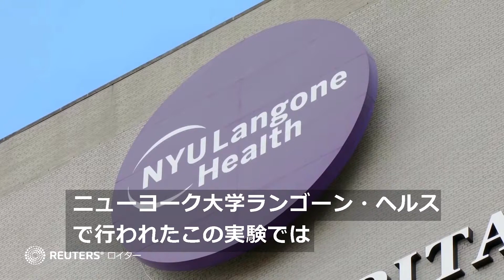ブタの腎臓をヒトへ、拒絶反応抑えて移植 米国で初成功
※手術の映像が含まれます。視聴に当たってはあらかじめご了承ください。

米ニューヨーク大学（ＮＹＵ）ランゴーン・ヘルスの外科医らが、遺伝子操作されたブタの腎臓をヒトに移植することに成功したと発表した。免疫系による拒絶反応を起こさず、ブタからの移植に成功したのは今回が初めてとなる。